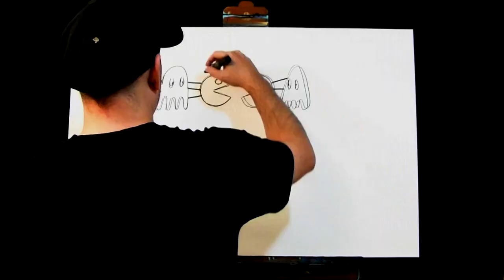Pac Man Gamer Face Painting by RAEART - Weird Art